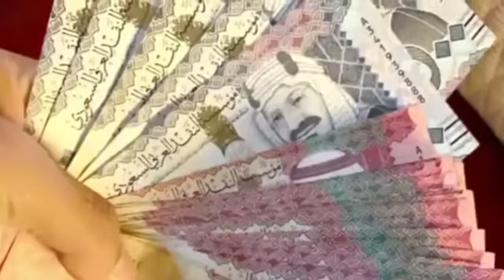Dubai to Sharjah by road | Mjsvlog | vlog 5